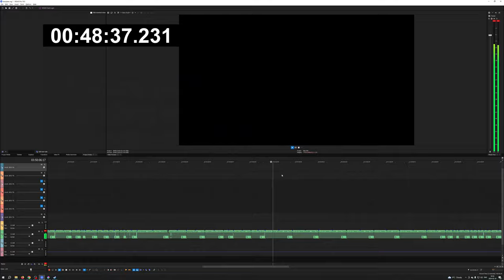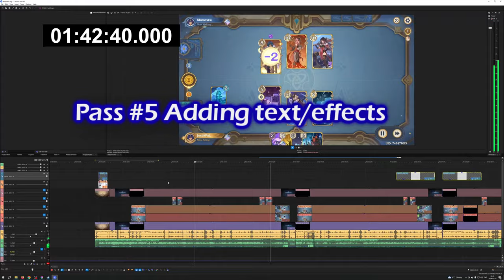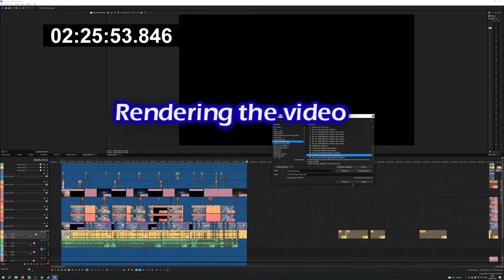How a Genshin TCG video is made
0:00 Recording own POV
0:05 Recording Opponent's POV
0:10 Editing pass #1. Syncing POV's and removing roll phase
0:24 Editing pass #2. Adding card info.
0:38 Editing pass #3. Adding audio/adjusting audio timings.
1:17 Editing pass #4. Normalizing audio levels
1:29 Responding to comments
1:33 Editing pass #5 Adding text/effects
2:09 Editing pass #6. Quality assurance
2:15 Rendering
2:20 Making the Thumbnail